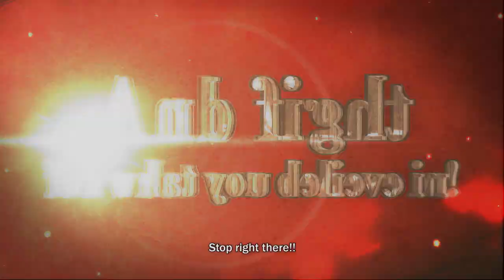One Piece Burning Blood - PS4/XB1/PC/PS Vita - Launch into action (Launch Trailer)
One Piece Burning Blood is out this Friday across Europe, Middle East and Australia! Play the demo now and join the community